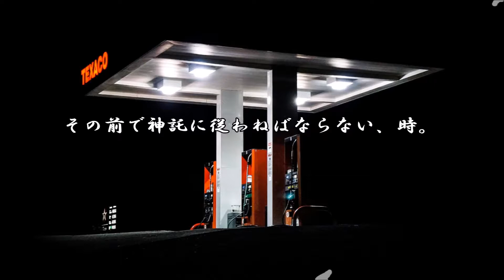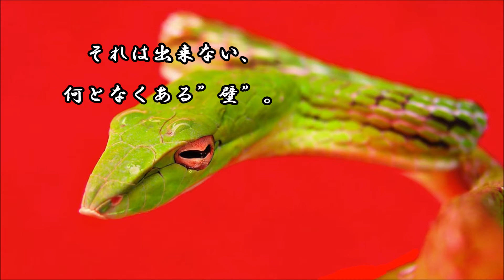ショートサーキット出張版読み上げ動画3053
依存の果てに、それなしでは生きられない状態で取り上げる。
溜飲は下がるが、その先に或いは本当に人？の死があっても？

素材著作
風景

その他の著作は3001～3003番台に。